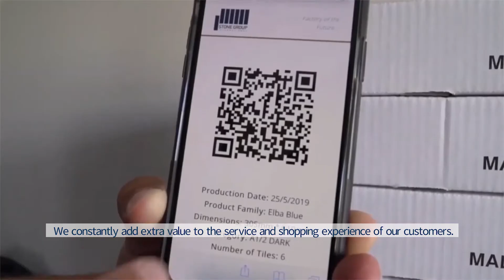The magical journey of Stone Group International begins in the mountains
It is here where our love of marble becomes our driving force, to extract natural beauty from our 10 privately owned quarries and offer it worldwide, for the most beautiful and demanding construction, architectural or decorative projects, commercial or residential, both interior and exterior.

In Stone Group International’s 5 factories, our activity starts from the initial cutting of the blocks and is completed with the most modern processing techniques for slabs, tiles and mosaics.

With respect and love for marble, we take special care of the conditions under which it is stored. Our facilities store 5.100 tons of blocks, 173.000 m² of slabs and 642.000 m² of tiles & mosaics.

We are constantly investing in our production lines. Our tile and mosaic production line is one of the most complete, modern and innovative lines that has ever been implemented in a marble factory.

Innovation is at the core of our business.
We are the 1st company in the world to use Artificial Intelligence & Machine Learning for objective tile sorting. With the use of the latest technology, we are changing the Quality Control data in the global marble and natural stone industry. We constantly add extra value to the service and shopping experience of our customers. We are the 1st company in the world to use an innovative mobile app that provides a solution to key issues in the industry.

It’s worth getting to know us better!